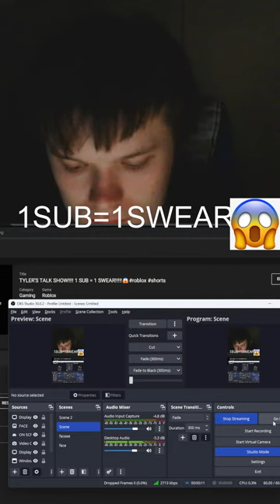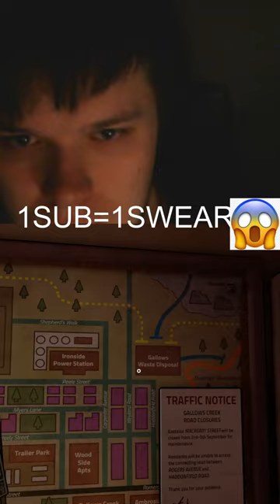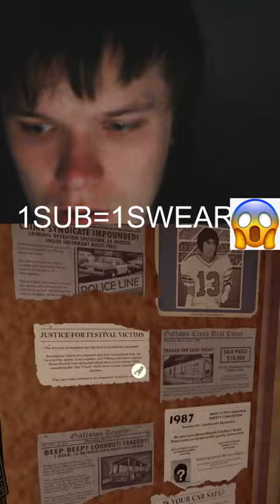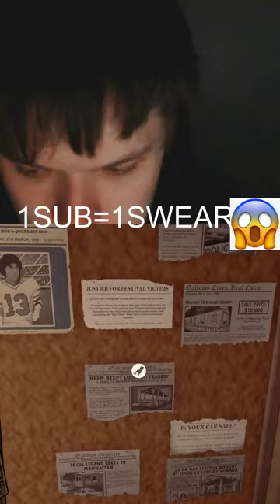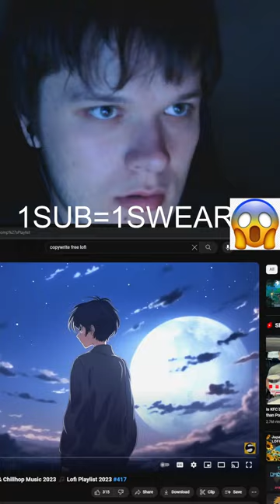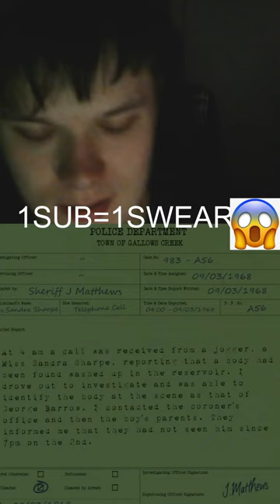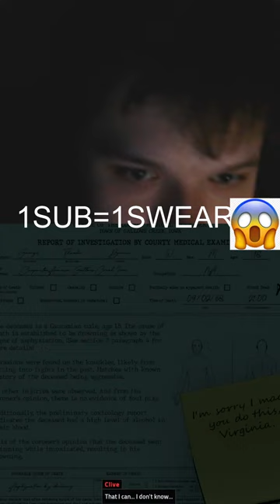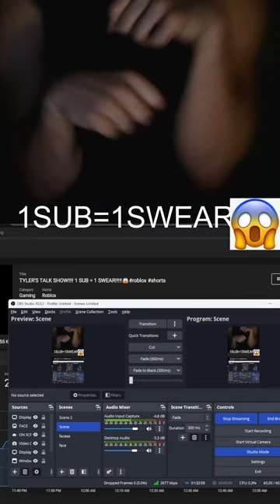TYLER'S TALK SHOW!!!! 1 SUB = 1 SWEAR!!!!!😱roblox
LIVE EVERYDAY!